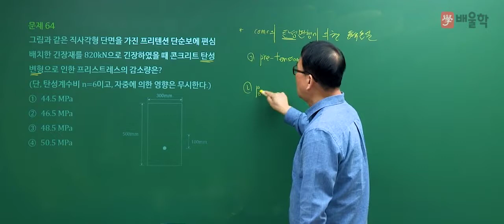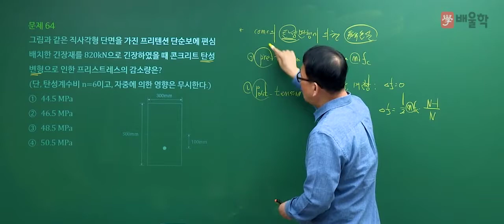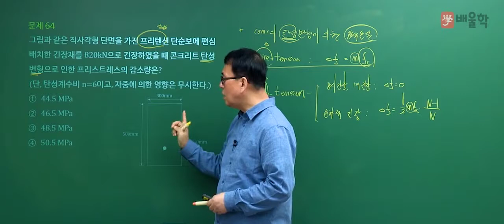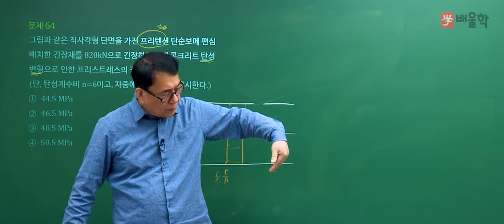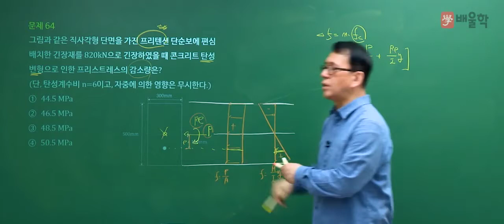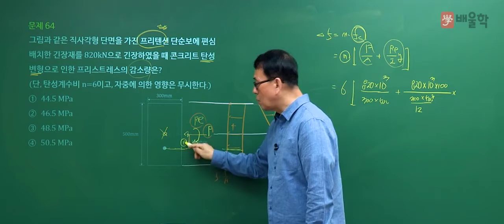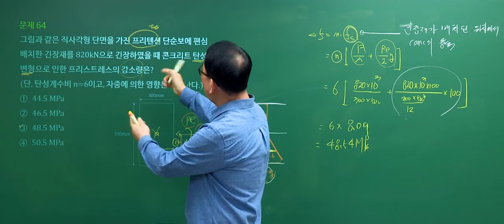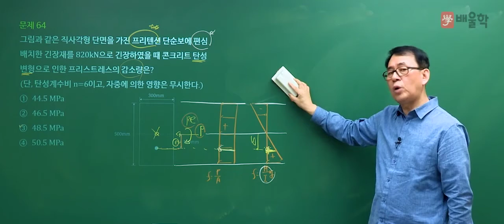[토목기사 필기] 2020년 4회 필기 기출 풀이 4과목 철근콘크리트 및 강구조2 - 장성국 교수님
20년 강의경력, 토목기사 마스터 장성국 교수님의
2020년 4회 토목기사 필기 4과목. 철근콘크리트 및 강구조 기출문제 해설 강의!